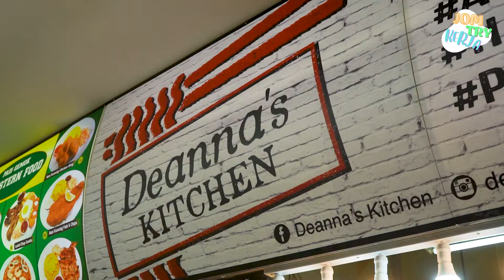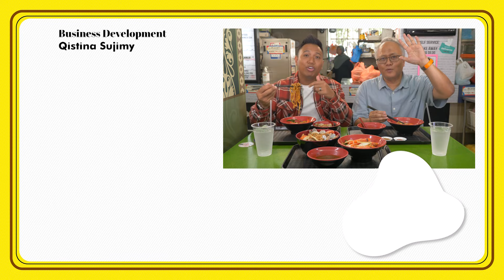Halal Mee Prawn di Singapura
Jom try kerja bertemu sepasang suami isteri (Deana's Kitchen) yang menghasilkan berbagai menu orang Cina yang halal.

Address: Padi Emas Coffeeshop at 214 Jurong East St 21

Operating Hours: Tuesday to Thursday & Sunday, 10am-8pm